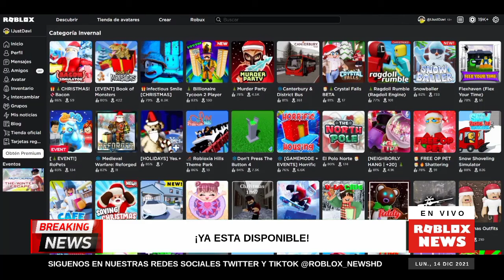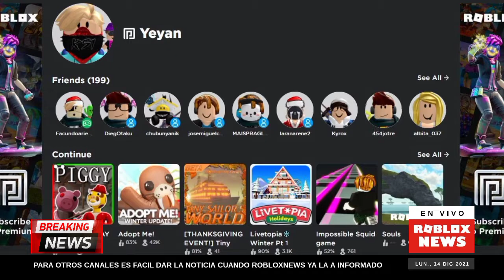ROBLOXNEWS MEDIODÍA: ANGRY BIRDS LLEGARA PROXIMAMENTE A ROBLOX || ROBLOXNEWS EN ESPAÑOL